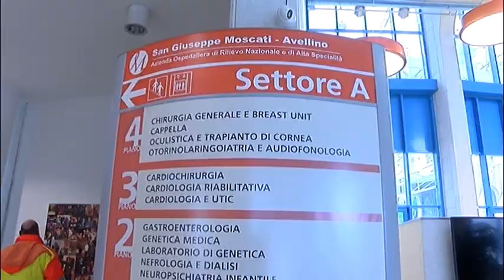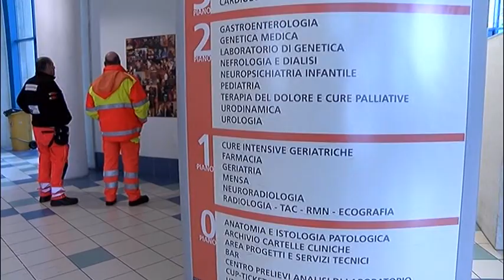Montoro. 45 enne folgorato mentre raccoglie ciliegie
E' in prognosi riservata al "Moscati"